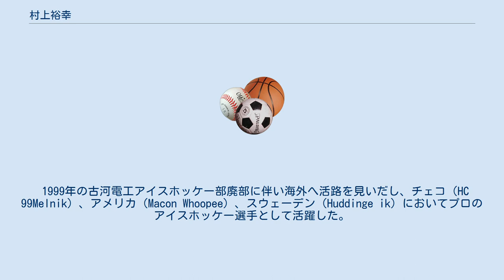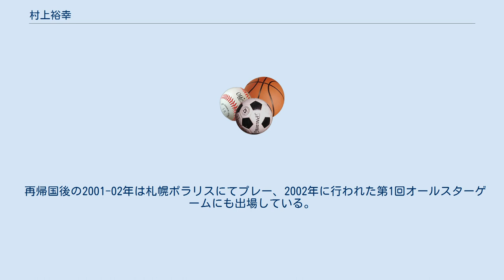村上裕幸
村上 裕幸（むらかみ ひろゆき、1971年1月14日-）は北海道苫小牧市出身の元アイスホッケー選手・監督。
ポジションはセンターフォワード。
血液型はO型。
身長183cm。
 小学校3年生よりクラブチームにてアイスホッケーを始める。
 高校は北海道苫小牧東高等学校へ進学し、1年生からアイスホッケー部の主力選手として活躍し、主将も務めた。
高校3年生の1989年にはU20日本代表に選出され、以後3年連続アイスホッケーU20世界選手権に出場した。
 明治大学へ進学後は本格的に頭角を現し、関東大学リーグ得点王やMVP等数多くの賞を受賞した。
2、4年生時にはユニバーシアード日本代表に選出され活躍した。
主将を務めていた4年生時には、全日本選手権において日本リーグ（現アジアリーグ）の雪印を撃破する歴史的な試合も経験している。
 大学卒業後、チェコ・エクストラリガ（国内トップリーグ）のHCクラドノへ入団、プロ契約を勝ち取り、アジア人として初めてのエクストラリーガーとなった。
村上はチェコのエクストラリガにおいてアジア人で唯一、ゴールを決めた選手である。
そのため、チェコの国内では彼のホッケーカードが流通しているほど知名度が高い。
所属していたクラドノの1993-94シーズンの戦績は、リーグ戦1位、プレーオフ3位であった。
その結果、村上は第1回チェコエクストラリガにおけるブロンズメダルキャリアとなる。
 帰国後の1994年から1999年までは、古河電工（日本リーグ）アイスホッケー部に所属し、エースとして大活躍。
その実績が認められ、1995年のモンブランカップを皮切りに日本代表へ選出され、1999年、2001年のアイスホッケー世界選手権（トップディヴィジョン）に出場している。
1999年韓国で開催された冬季アジア大会にも日本代表の主力選手として出場し、銀メダルを獲得した。
また、2001年の世界選手権アジア予選では、日本代表選手として得点王とMVPを獲得した。
 1999年の古河電工アイスホッケー部廃部に伴い海外へ活路を見いだし、チェコ（HC 99Melnik）、アメリカ（Macon Whoopee）、スウェーデン（Huddinge ik）においてプロのアイスホッケー選手として活躍した。
 再帰国後の2001-02年は札幌ポラリスにてプレー、2002年に行われた第1回オールスターゲームにも出場している。
 2002年引退。